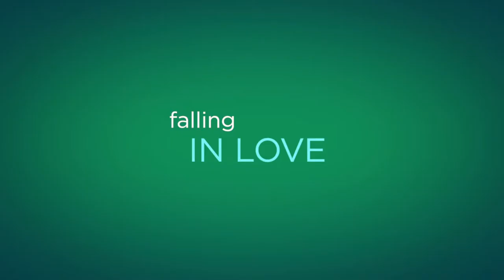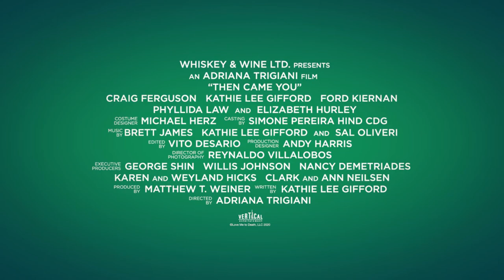THEN CAME YOU Trailer 2020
THEN CAME YOU Trailer 2020. Kathie Lee Gifford, Craig Ferguson, Ford Kiernan, Phyllida Law.